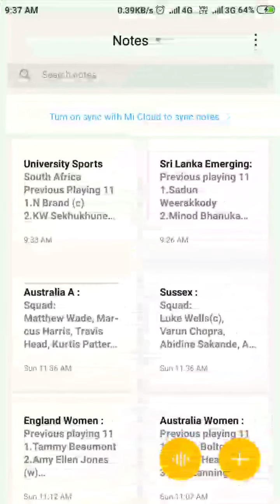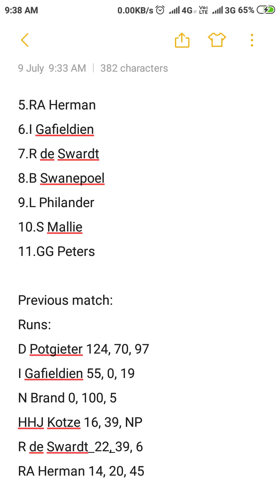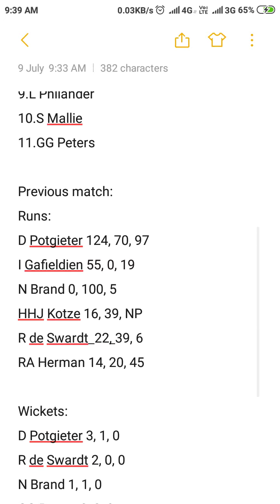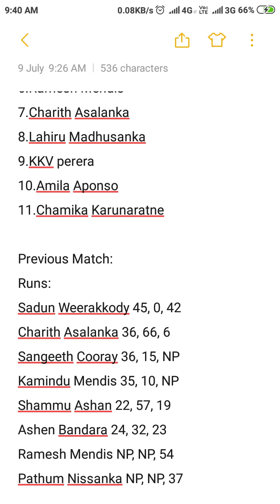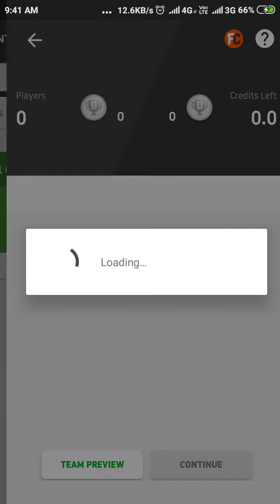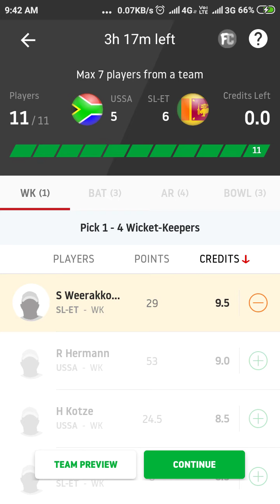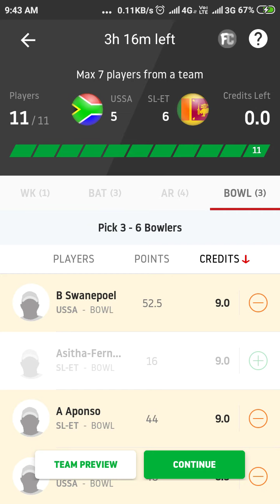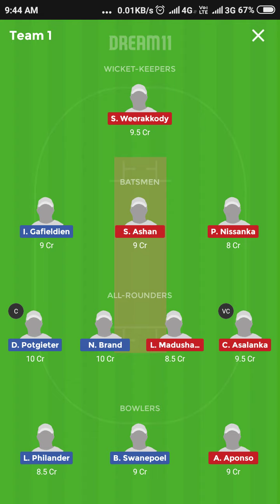USSA vs SL-ET 7th Emerging Players One-Day Dream11 team and playing 11